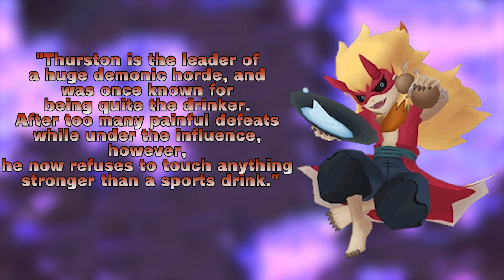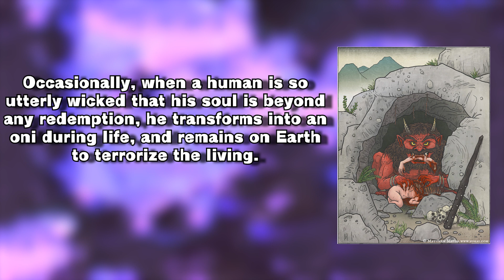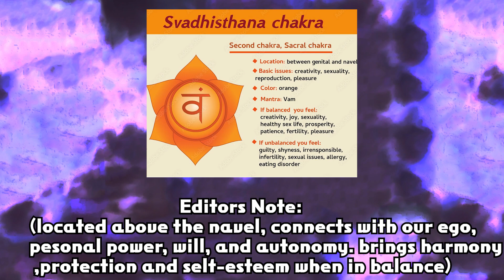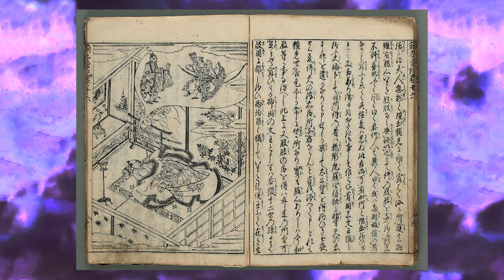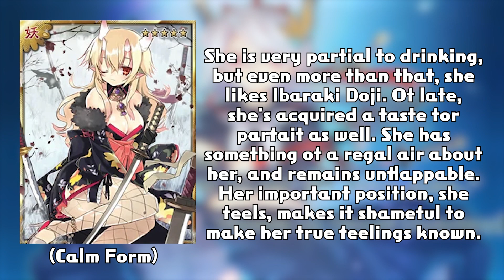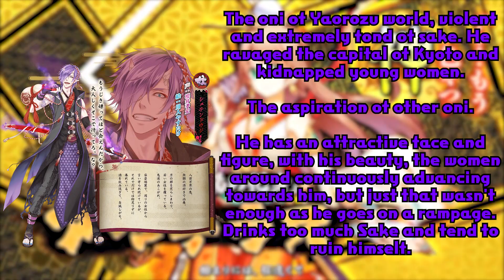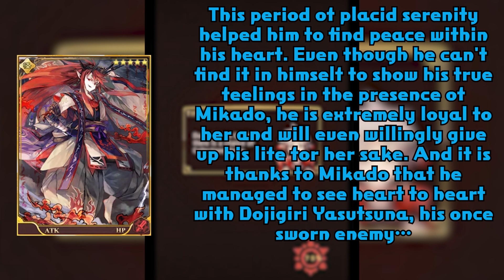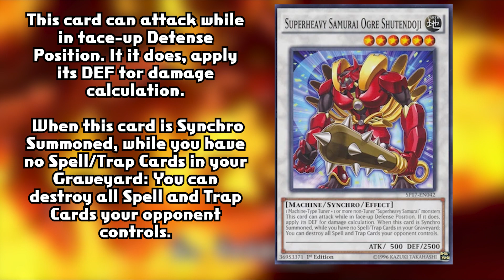Wanna Drink?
[Description]

Thumbnail Art:

Art:Youkai Watch #2466635

Artist:Meyly

[Art Used]

Art Name:Shutendoji

Artist: Pengu

Artist:Allioaro

Art Name:Shutēn-Doji Doodle!

Artist:ZęphyrĐųsk

Art:Oni Himbo

Artist:Tyra

Art:Youkai Watch #2466635

Artist:Meyly

[𝙎𝙞𝙩𝙚𝙨 𝘾𝙞𝙩𝙚𝙙]

[Shadow Squad]

[Music Used]

[Videos Used]

'The Spirit of Noh 能' - Oldest surviving form of theater in the world:

[Comment Mods]